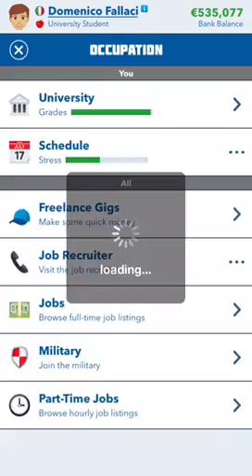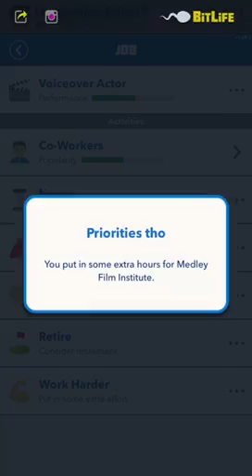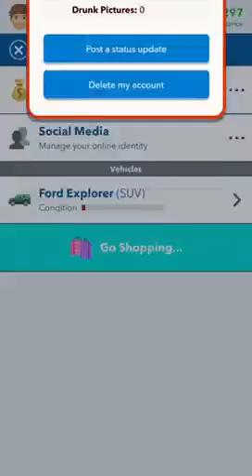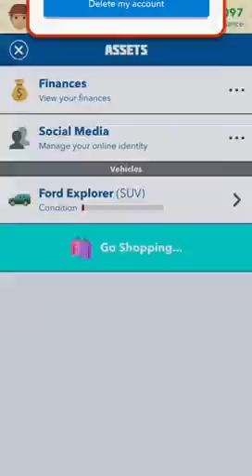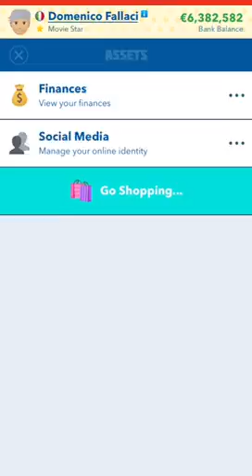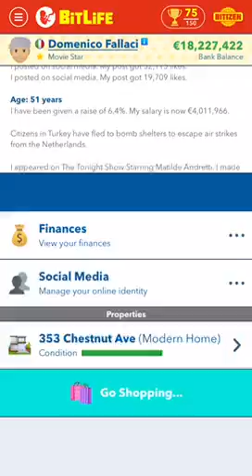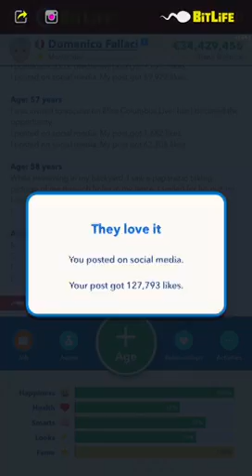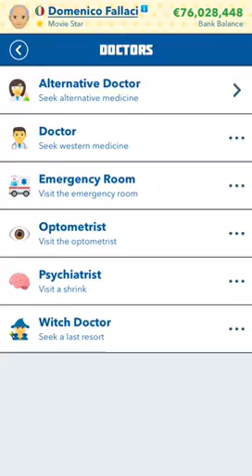How to get the Influencer Ribbon in BitLife! (read description)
To get the Influencer ribbon you need to be famous but only focus on your social media. It doesn’t matter how you are famous, famous writer, model, movie star, etc. In this case I was an actor/movie star. Post on social media every year, don’t skip two years of posting the most you can skip is one year of posting to your social media. Don’t be in any commercials, don’t be on talk shows, don’t publish any books and don’t do any photo shoots. You need to focus on your social media for this ribbon otherwise you will get the famous ribbon. You should at least have over 100 posts on your social media during your life time. So you don’t have to wait until you die you can go to the witch doctor, I would recommend going to the witch doctor when you are in your 60’s - 70’s to be safe. Do NOT surrender otherwise you will most likely get wasteful or a different ribbon.  Good Luck!